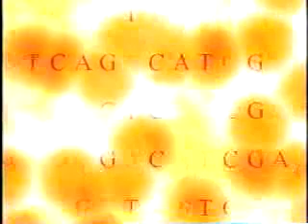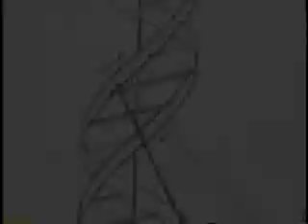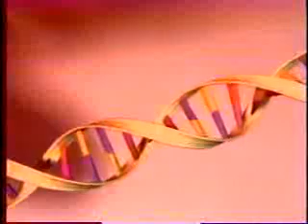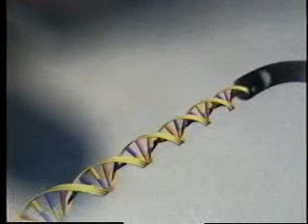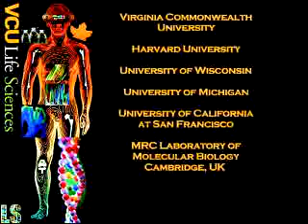What If? A world without code -- DNA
James Watson and Francis Crick, the co-discoverers of the DNA double helix, changed the world forever when they unveiled their now familiar molecular model 50 years ago. Utilizing the data from previous biological research, Watson and Crick conceived a beautiful structure that explained how living things grow. Renowned geneticists and researchers discuss the significance of the double helix and pay tribute to its inventors, as well as ponder where we might be without this fundamental research.